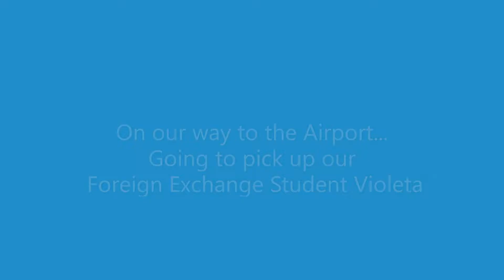Violeta's Airport Arrival in Las Vegas, NV From Madrid, Spain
Lindstrom Family F E S  Video 2   Airport Arrival